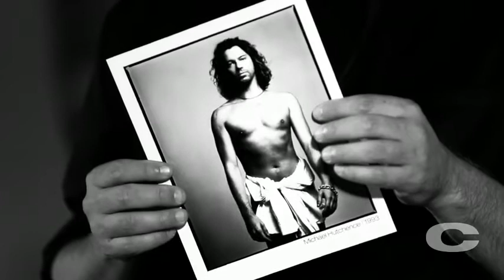Michael Hutchence Chris Cuffaro GREATEST HITS (Укр.суб.)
Chris Cuffaro:
Here we are 25 years after this iconic photo shoot with the legendary Michael Hutchence.  What can I say that I haven’t said already?  This shoot with one of my favorite rock stars is in my Top 10 best shoots ever.  For many reasons, but here’s a few.

First, I love INXS!  Shooting them in 1988 and hanging around them was one the best times ever.  I don’t think there’s an album I don’t like (AND yes, I said album).  Second, Michael was so nice to me every time I saw him and then at this shoot.  Just one of those special people who stand out above the rest.  Third, so fucking photogenic!  For fuck sake the camera loved Michael and yes, Michael loved the camera.  Fourth, at this time I really think Michael was looking great so I’m so happy I got to shoot him then.  Last, when I look at the whole shoot I smile big cuz there are a ton of amazing photos.  Some that I have shared and many I have not.

In conclusion… Michael had “IT”.  I’m just happy I got to capture “IT”.